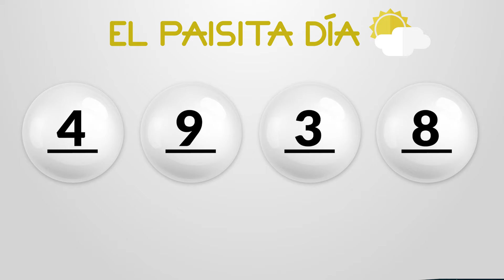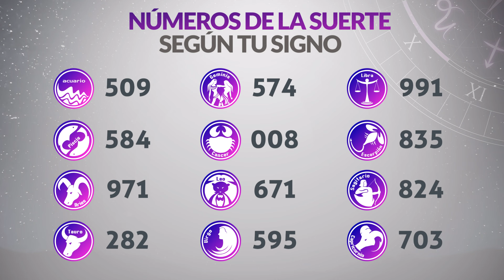Resultados PAISITA y CHONTICO DIA del Jueves 4 de Julio de 2024 CHANCE 😱💰🚨🔥🍀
Resultado de Paisita Jueves 4 de Julio de 2024
Resultado de Chontico Dia Jueves 4 de Julio de 2024
Paisita 4 de julio
Chontico Dia 4 de Julio
Carbeña del cuatro de julio
Chontico Dia del cuatro de julio
Chance del cuatro de julio
Chance Chances
loteria loterias
Carbeña ayer
Resultado de Paisita cuatro de julio
Resultado de Chontico Dia cuatro de julio
Resultados paisita
Resultado chontico dia
Resultado paisita
chontico dia
resultado chontico dia
paisita hoy
resultado de chontico dia
resultado paisita
super paisita
paisita resultados
paisita ayer
chance resultados
sorteo paisita
ultimo paisita
paisita tarde
loteria astro
paisita día
chontico dia y paisita hoy
paisita paisita
chance paisita
invierte
resultados gana
loterias gana